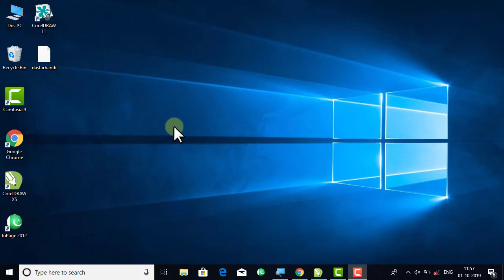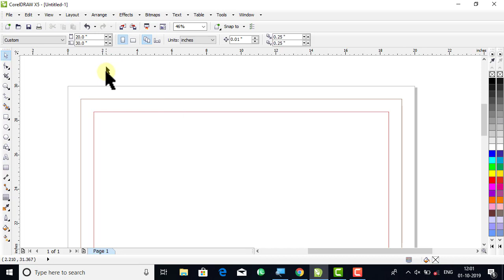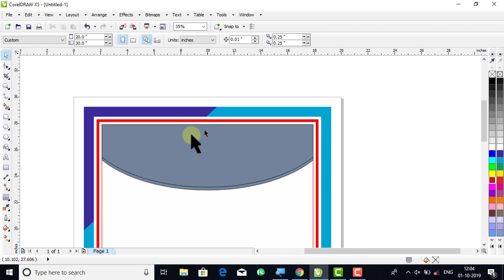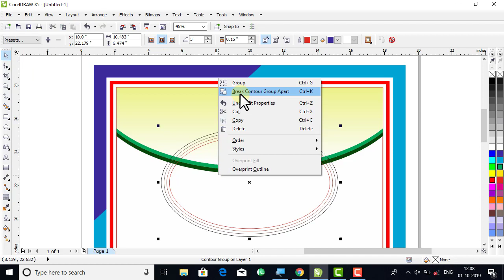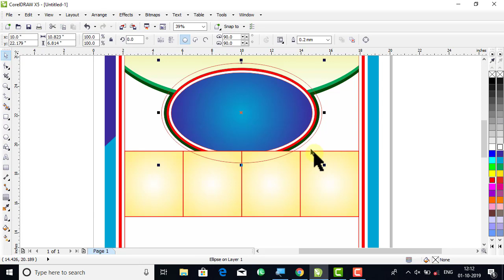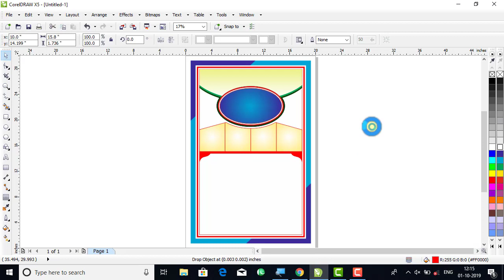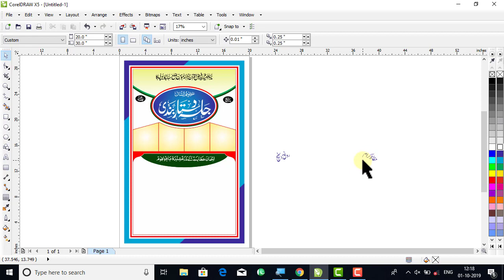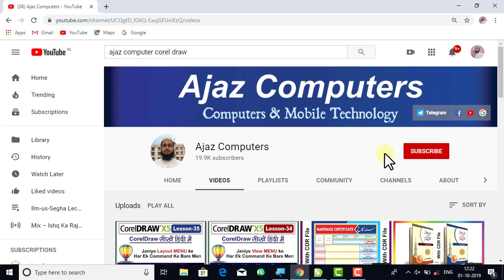Islamic Ishtihar Design in CorelDraw And Poster Design in CorelDraw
CorelDraw men islamic ishtihar kaise design karte hain aur urdu poster coreldraw men kaise design karte hain usi ko is video men bataya gaya hai. yani coreldraw men islamic ishtiar (Urdu Ishtihar) ya phir Islamic Poster (Urdu poster) kaise design karte hain usi ko is video men bataya gaya hai.

♥ Follow Me ♥